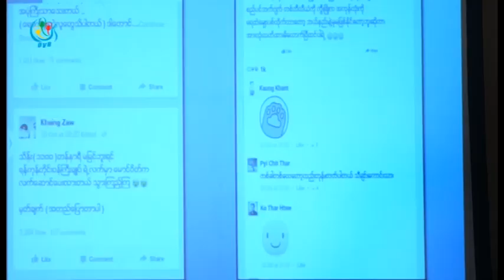DVB - ဘယ္၀န္ႀကီးကုိမွ နာရီလက္ေဆာင္ ေပးတာမရွိဘူးလုိ႔ ေမာင္၀ိတ္ ရွင္းလင္း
ေဆာက္လုပ္ေရး လုပ္ငန္းရွင္ ေမာင္၀ိတ္က ဘယ္၀န္ႀကီးကုိမွ နာရီလက္ေဆာင္ ေပးတာမရွိဘူးလုိ႔ သတင္းစာရွင္းလင္းပြဲ လုပ္ၿပီး ေျပာဆုိလုိက္ပါတယ္။ လင္းဆက္ေအာင္ သတင္းေပးပုိ႔ထားပါတယ္။